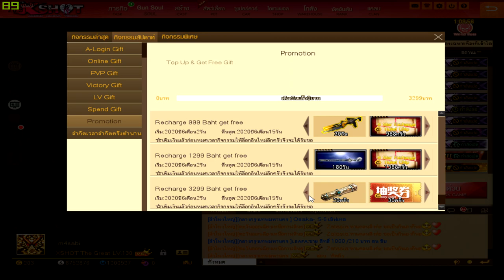XSHOT - รีวิวโปรโมชั่นสะสมประจำเดือนมิถุนายน และ ของจาก Time Space Treasure